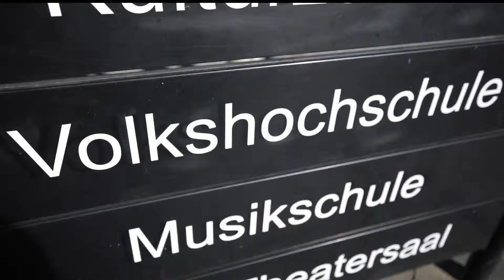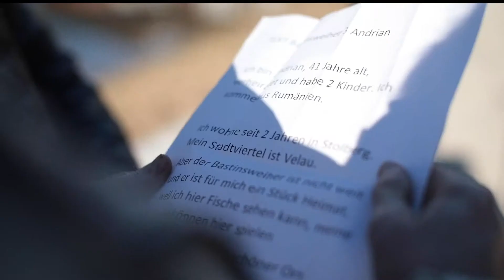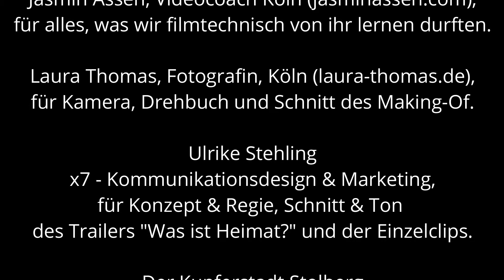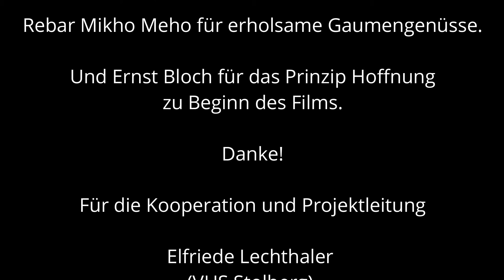making of heimat demokratie apr 2019